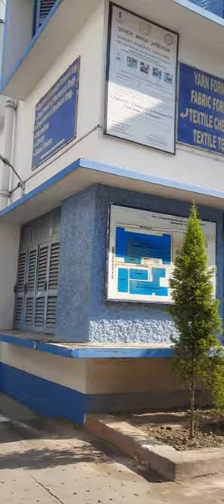GCETTB | campus video 2021| The Government College of Engineering & Textile Technology | Berhampore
The Government College of Engineering & Textile Technology Berhampore, the heart of murshidabad is a college under Maulana Abul Kalam Azad University of Technology in Berhampore, West Bengal, India. It is a residential and co-educational institute. Admission for undergraduate students is through the West Bengal Joint Entrance Examination. Campus is open now according to the COVID protocol of the state and central government.
This heritage institute has a huge number of alumni all over the world.